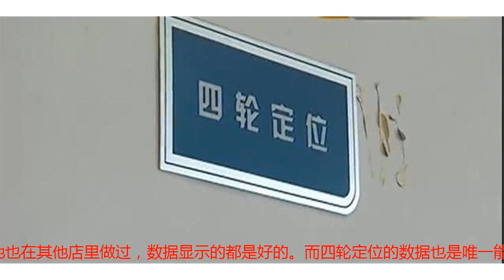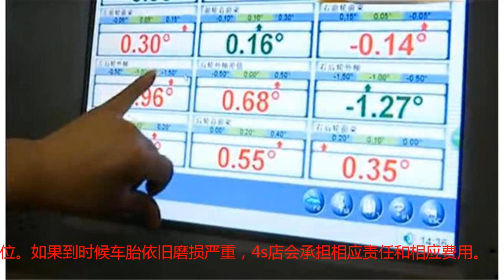小伙开车7万多公里后轮却遭严重磨损 4S店 习惯问题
在浙江金华，有一位丰先生反映说他有一辆北京现代越野车，已经开了2年多了。但是他最近发现两个后轮内侧磨损得很厉害。对于这样的现象，丰先生找到了当初买车的4s店。这辆车是丰先生在北京现代4s店买的，车子开的路程已经达到了71734公里。将车子送去4s店保养时，保养的师傅说丰先生的车偏磨的很严重。丰先生指出，他的车轮其他部位都没问题。唯独车轮内侧磨损得很严重，甚至已经凹进去了，偏磨的很厉害。最里面的一道已经磨得看不见了。丰先生咨询了4s的店员，将相关问题反映给了4s店的店员。4s店的工作人员解释是这与个人开车习惯和开车的路况有关。丰先生回忆道，他平时开车都是在市区开，偶尔上一次高速。所开车的路况都还不错。并且他的开车习惯也没有问题。因此他对店员的解释并不买账。但是为了排除安全隐患，丰先生决定找到问题的根源。对于车胎偏磨的情况，4s店建议丰先生更换轮胎。丰先生说他们解释说，可能是因为轮胎的质量问题，导致了轮胎内侧变形。但是车后面的2个轮胎都出现了变形情况，丰先生觉得这样的解释是不合理的。对于4s店不负责的情况，丰先生表示很气愤。咨询了轮胎厂家，轮胎厂家表示，虽然车子的行驶路程达到了71734公